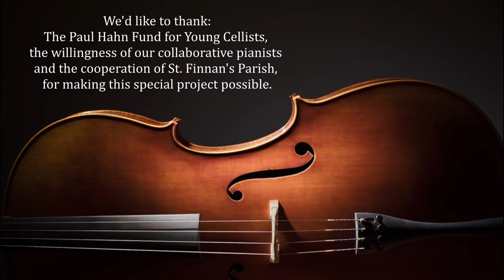A Celebration of Cello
This concert is the result of the MCM Festival’s ongoing commitment to create performance opportunities for musicians. 2020 has been a difficult year for all and finding live performance opportunities for musicians has been particularly challenging. Thanks to the Paul Hahn Fund for Young Cellists’ generous financial support, the willingness of our collaborative pianists and the cooperation of St. Finnan”s Parish, to make this special project possible.

We hope you enjoy these talented cellists and we encourage you to continue encouraging them!.

Timestamps:
0:00 Intro
01:00 Paul Marleyn - Prelude from the Suite for Solo Cello no. 3 in C, J. S. Bach
04:33 Stanley Song with Spencer Song - Sonata in C Major OP.40, No.1, Jean Basptise Bréval
08:12 Noël Campbell - Eclipse 21, Noël Campbell
11:06 Ava McElroy Kelly with  Frédéric Lacroix - Cello Sonata No.1 Op. 38 in E minor, movement 1, Johannes Brahms
22:49 Paul Marleyn with  Frédéric Lacroix - Le Chant du Menestrel, Opus 73, Alexandre Glazounov
26:39 Stanley Song with Spencer Song - Chanson Triste OP.40,No.2., Tchaikovsky
30:37 Noël Campbell with  Frédéric Lacroix - Hungarian Rhapsody, Popper